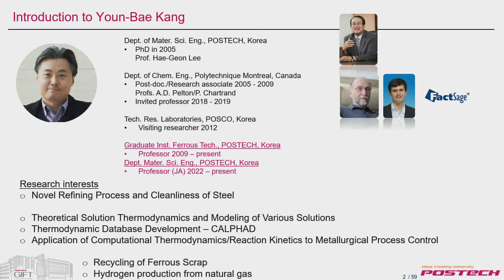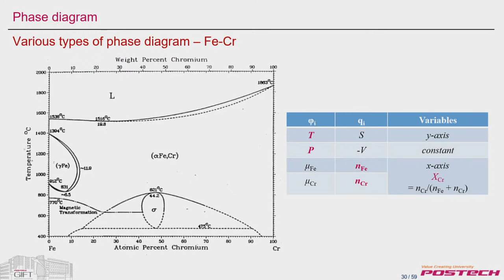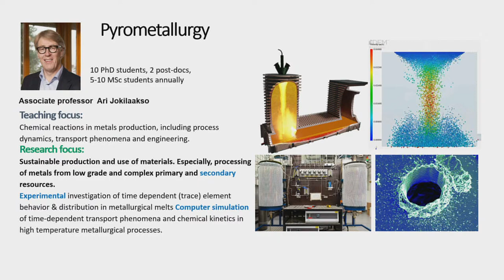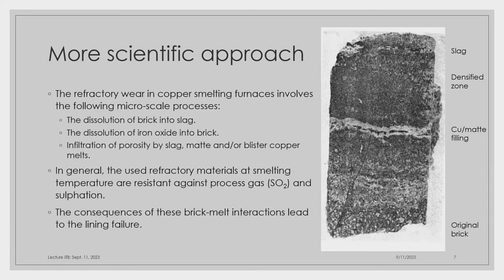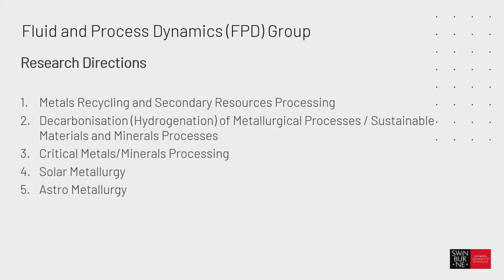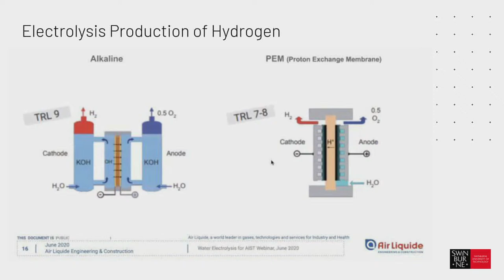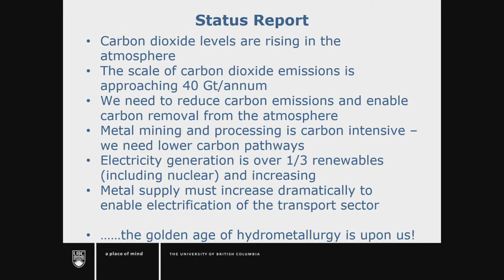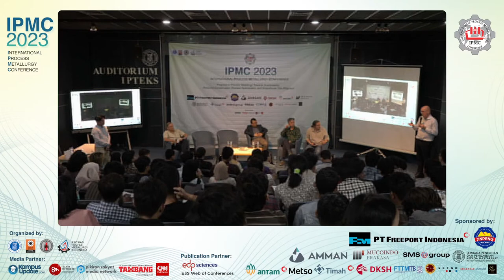The International Process Metallurgy Conference (IPMC) 2023 - Guest Lecturer